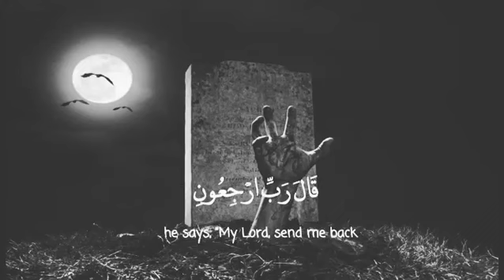{حتى إذا جاء احدهم الموت} بصوت القارئ طارق محمد💙حالات واتس اب دينية❣مقاطع قران قصيرة🎶 تلاوة مبكية😭